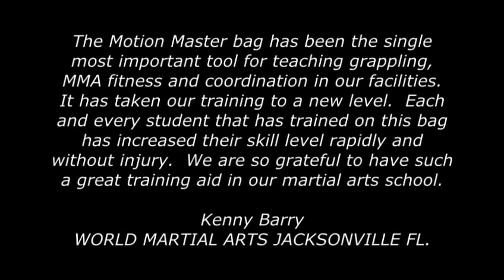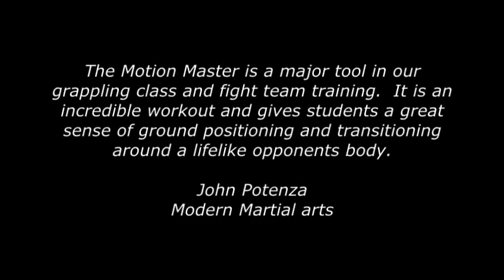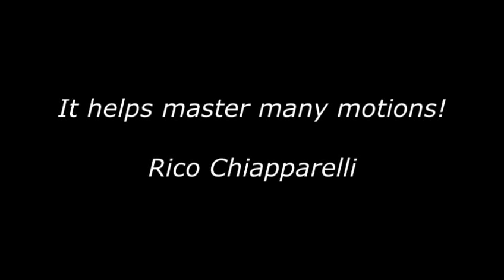2011 Erik Paulson's Motion Master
Awesome training bag designed by Erik Paulson. Available online from revgear.com

The Motion Master bag is an invaluable tool for the mixed martial artist. It promotes and develops mobility that is so needed in groundwork.
Guro Dan Inosanto

The Motion Master bag has been the single most important tool for teaching grappling, MMA fitness and coordination in our facilities.  It has taken our training to a new level.  Each and every student that has trained on this bag has increased their skill level rapidly and without injury.  We are so grateful to have such a great training aid in our martial arts school.
Kenny Barry
WORLD MARTIAL ARTS JACKSONVILLE FL.

The Motion Master is the most versatile piece of training equipment that you will ever invest in.  From training children all the way up to professional fighters, you will quickly realize that in order to master the positioning and transitioning fluidity of the ground, you must start with the Motion Master bag!
Mateo De Los Reyes

The Motion Master is a major tool in our grappling class and fight team training.  It is an incredible workout and gives students a great sense of ground positioning and transitioning around a lifelike opponents body.
John Potenza
Modern Martial arts

One of my biggest pet peeves is a fighter that gasses in a fight.  The Motion Master is one of the tools we use to ensure not only their conditioning, but also their ability to transition from position to position with fluidity and finesse.  The Motion Master should be in every serious MMA gym, and a part of every fighters weekly training.
Greg Nelson
Owner of THE ACADEMY
Voted one of the top 5 MMA gyms in the game today

It helps master many motions!
Rico Chiapparelli